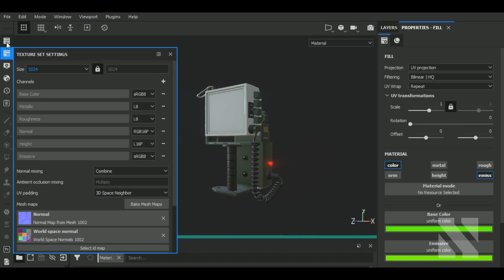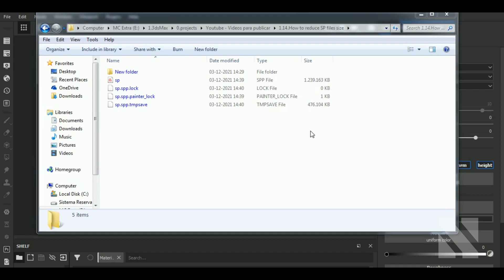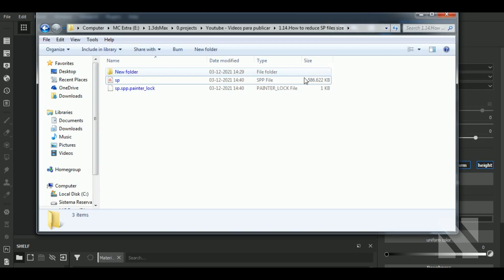How to Reduce Substance Painter File Size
Aravise
Michael Fitzpatrick
dhiraj more
Red
Hector Cuevas
Elvijs Dovans
Valera
Saleh
pascal Richard
Akalari
Nikita Delfin
loyen léo
Annabelle Pries
David Clabaugh
diego almeida

In this video I'll show you how to reduce Substance Painter file sizes.

Substance Painter#tutorial#Size